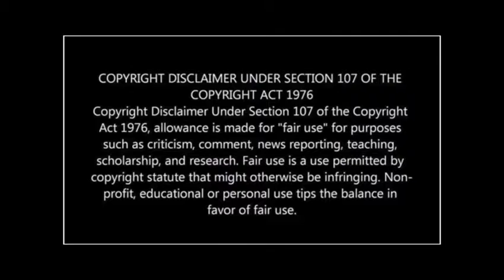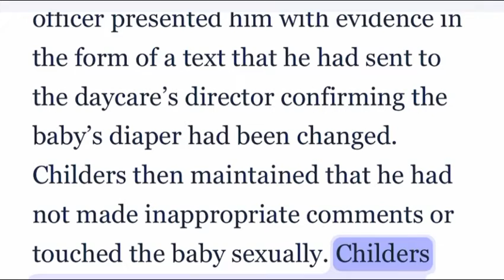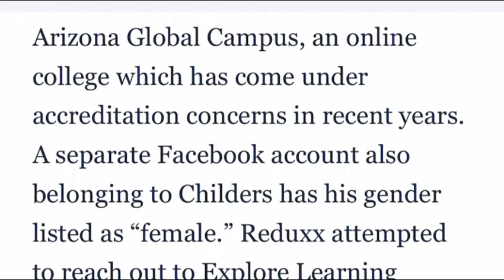DISGUSTING DAYCARE -WORKER CHARGED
I am an investigative journalist.  My videos are geared towards news and educational purposes.

I am an investigative journalist.  My videos are geared towards news and educational purposes. My photography is a protected  by the constitution of the United States and the constitution of Florida.

You have the right yo redress your government . Please be respectful.

I do not give legal advice. Please do your own research and make sure you know your rights. Know The bill of rights